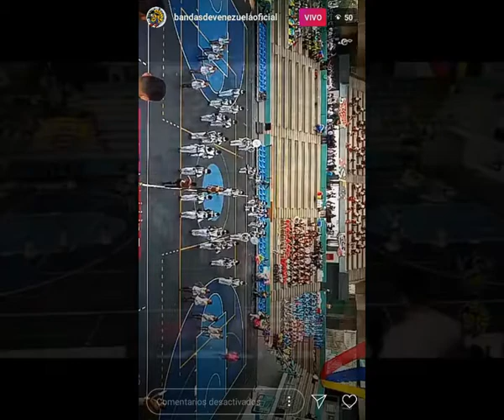BANDA SHOW SAN CASIMIRO 19 Aniversario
Algunos momentos que nos permitieron obtener grandes experiencias durante estos 19 años